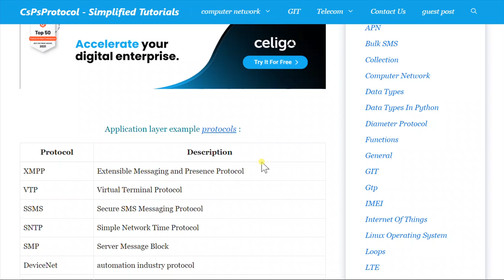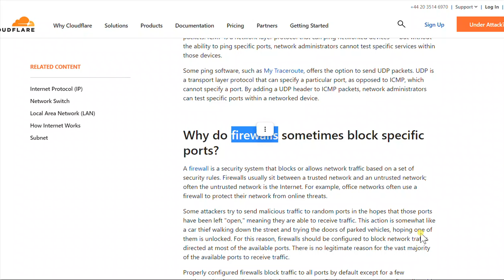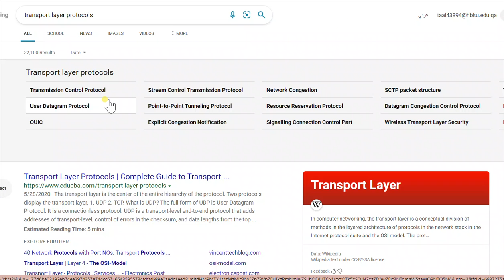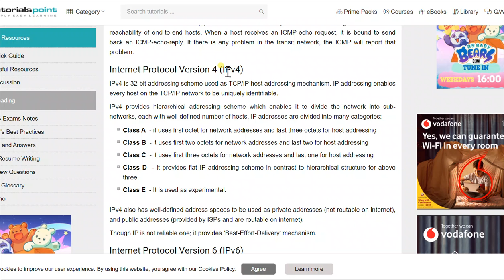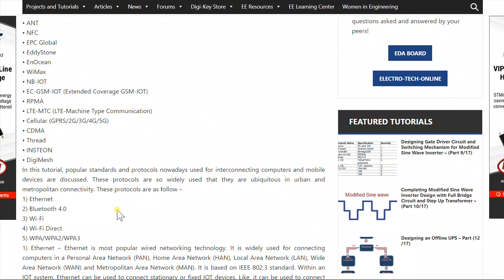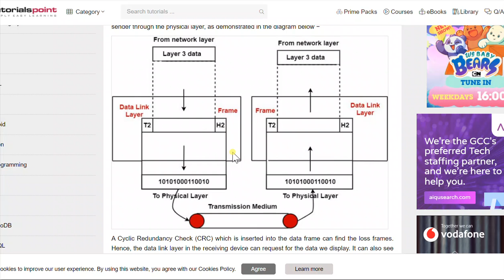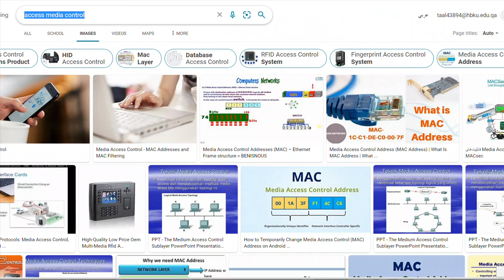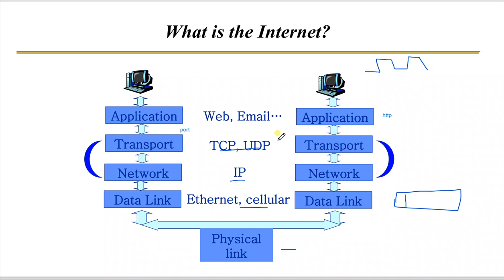TCP/IP شرح مفصل أكثر